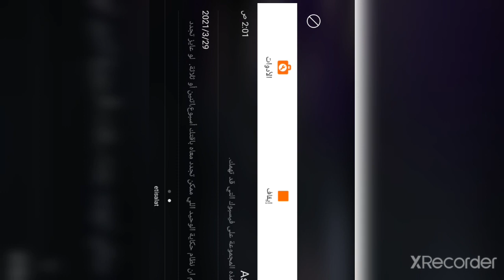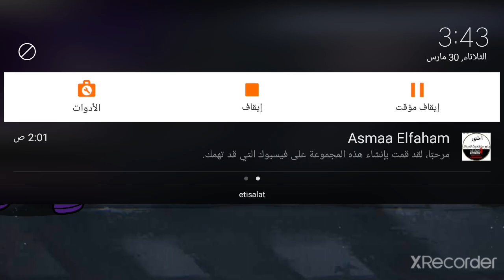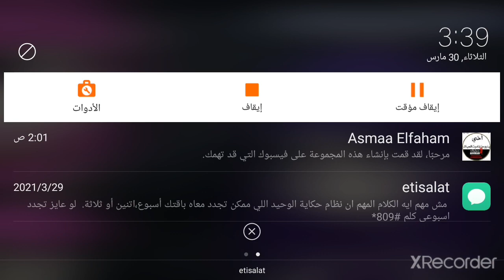30 مارس، 2021